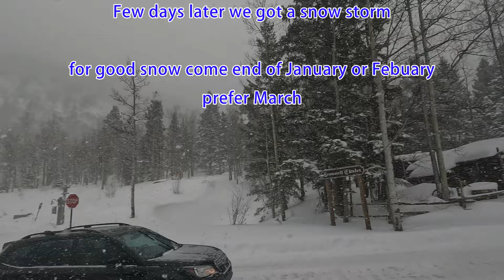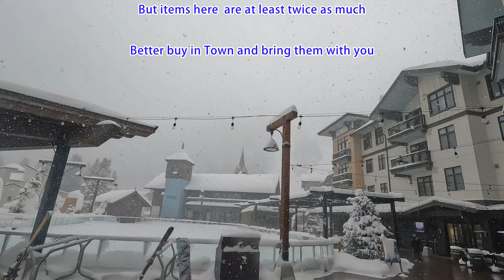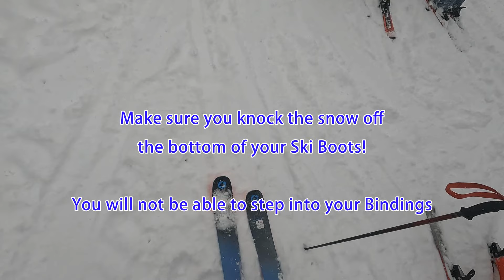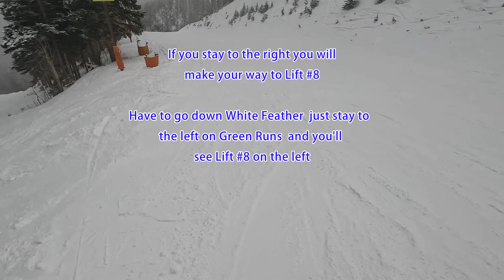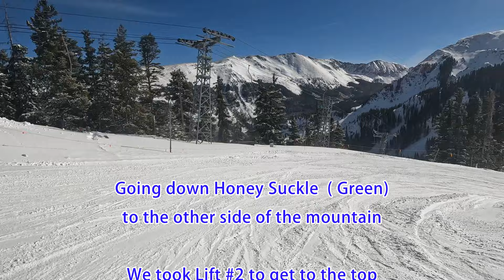Taos Ski Valley ,New Mexico , USA , a comprehensive review of the slopes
Come with me as we explore the closest and arguably the best skiing close to Texas. Albeit still a 12 hr drive from Austin, Texas. Taos does have some great runs but being in the south you have to pick your time, preferably later in the season (late January through March) to get some good snow. Anytime around Christmas will be unpredictable and you'll be skiing on man made snow which is icy and easy to wipe out. This video shows a little snow day and a day we got real snow.

 This is a good video if you are wondering what Taos Ski Valley is like.
A note to Texas drivers, 4x4 is quite nice but having all season tires is important or at least a chain or sock you can put over the tires for traction. I saw a few unprepared vehicles just spin out with no traction.